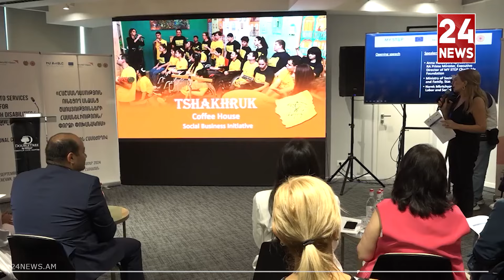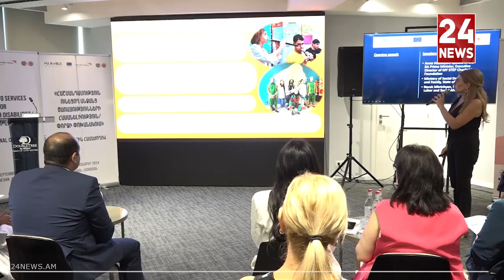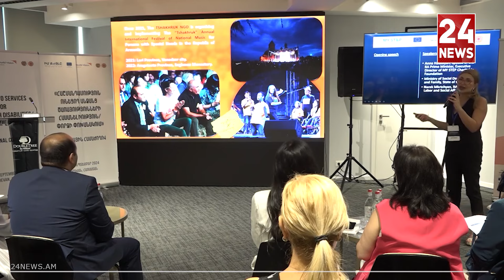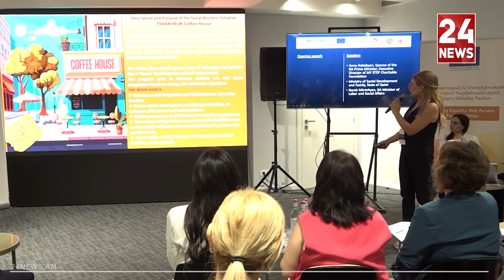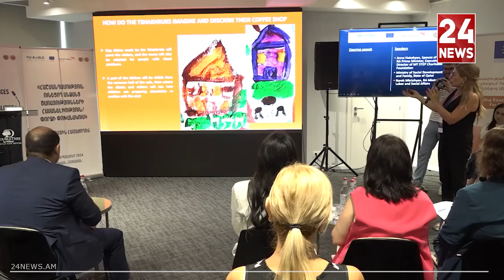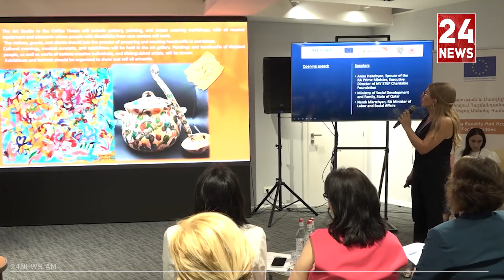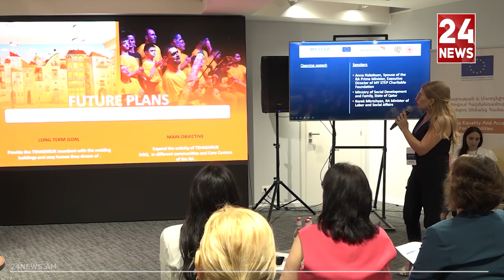Ուզում եմ այնքան բարձր գոռալ, որ հաշմանդամություն ունեցողները մոռանան իրենց անկարողության մասին